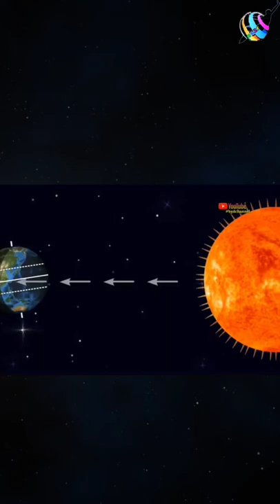Why Today Is Special ? || aphelion , perihelion || get ready to fly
Aphelion And Perihelion || ठंडी या गर्मी क्यों पड़ती है || Get Ready To Fly || Jiyar